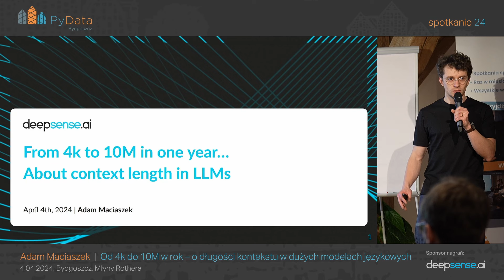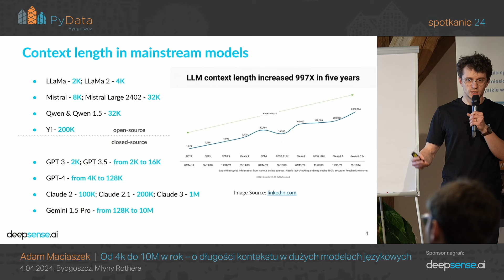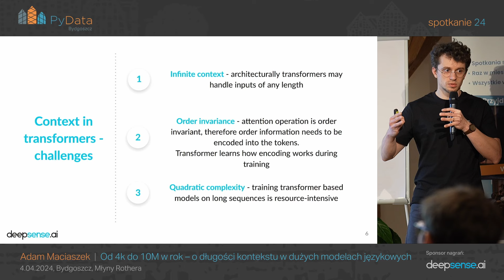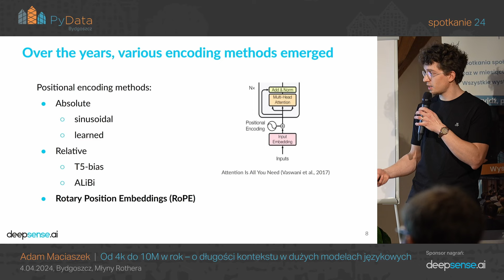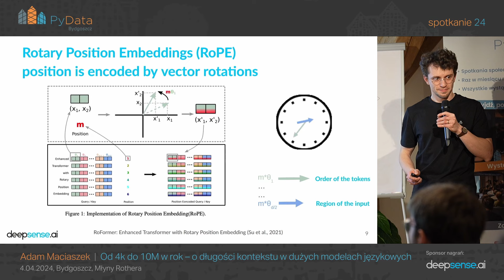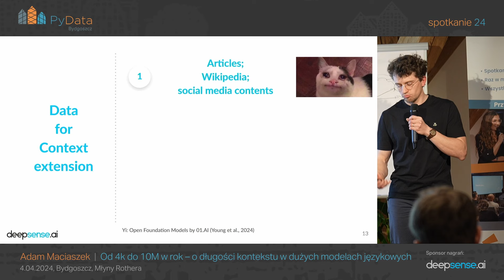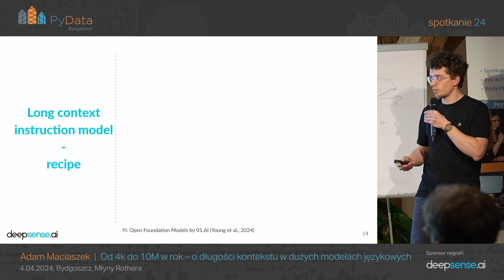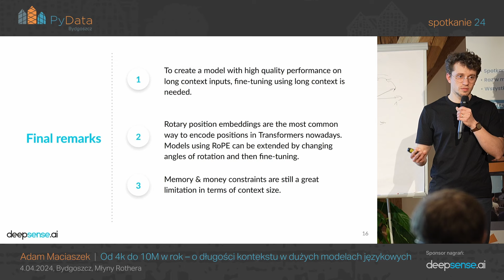Adam Maciaszek - Od 4k do 10M w rok - o długości kontekstu w LLM-ach (PyData Bydgoszcz #24)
PyData Bydgoszcz spotkanie 24
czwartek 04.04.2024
Młyny Rothera (Spichrz Zbożowy, 2. piętro), Mennica 10, Bydgoszcz

Adam Maciaszek
Pracuję jako Machine Learning Engineer w deepsense.ai. Od 8 lat zajmuję się projektami w obszarze uczenia maszynowego. W swojej karierze miałem okazję pracować nad przetwarzaniem języka naturalnego w erze "przedtransformerowej" oraz w domenie audio, współtworząc algorytmy sztucznej inteligencji w branży medycznej w poznańskim startupie StethoMe. Moja obecna rola w deepsense.ai umożliwia mi pracę w projektach z różnorodnych dziedzin, a od ponad roku moje profesjonalne zainteresowania krążą przede wszystkim wokół dużych modeli językowych. W projektach związanych z uczeniem maszynowym cenię połączenie aspektów badawczych i inżynieryjnych. Poza moimi obowiązkami w deepsense.ai dzielę się wiedzą na studiach podyplomowych na Uniwersytecie Adama Mickiewicza w Poznaniu. W czasie wolnym wspinam się, jeżdżę rowerem i chodzę po górach.

"Od 4k do 10M w rok – o długości kontekstu w dużych modelach językowych"
W trakcie prezentacji opowiem o tym, dlaczego modele językowe potrafią przetwarzać tekst o ograniczonej długości. Przedstawię metody, który pozwoliły na znaczne wydłużenie okna kontekstowego w trakcie ostatniego roku. Zastanowimy się też, kiedy warto korzystać z rozwiązań wykorzystujących bardzo długie okno kontekstowe modelu językowego a kiedy lepiej wykorzystać inne metody.

Realizacja wideo:
Jacek Owczarz
Jack Jack Films